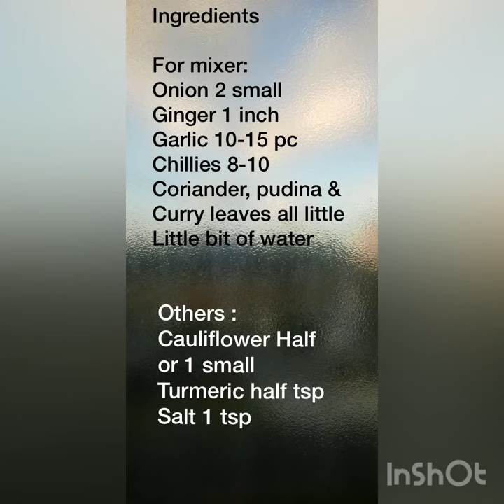Chilli cauliflower recipe | Cauliflower recipes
This chilli flavour masala makes the cauliflower so tasty ! I suggest u to take your chapati and dip it in some curd and this cauliflower as it goes really well together :D

Musician: rook1e